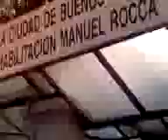hopt.manuel rocca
soy el ex compañero d rocca.yo lo extrañe muxo je.soy rock